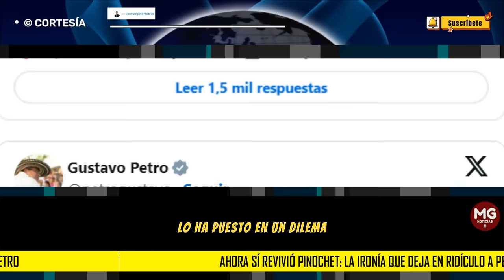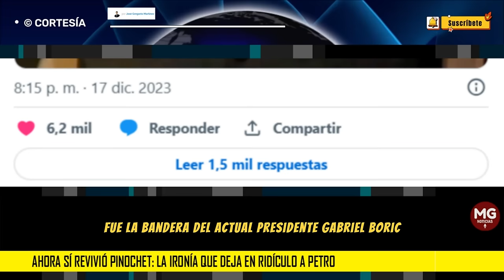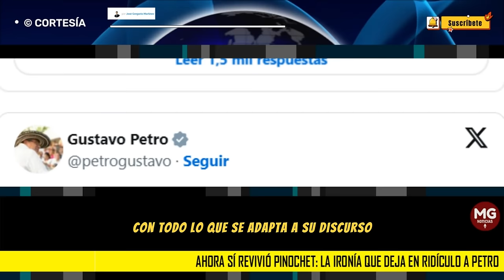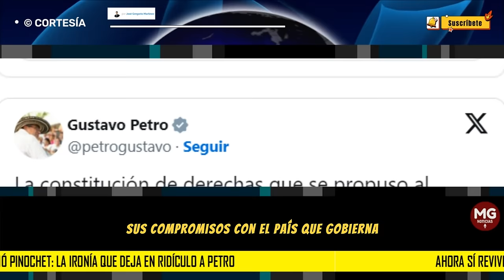LA IRONÍA QUE DEJA EN RIDÍCULO A PETRO 🔴 por José Gregorio Martínez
La incontinencia verbal del presidente de Colombia, Gustavo Petro, lo volvió a dejar en ridículo.
columna JOSÉ GREGORIO MARTÍNEZ